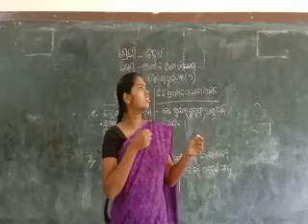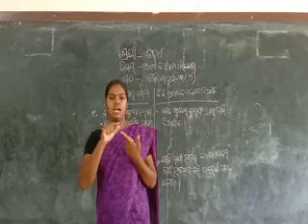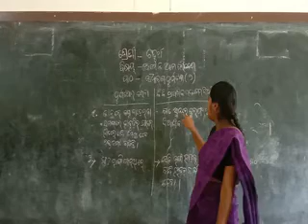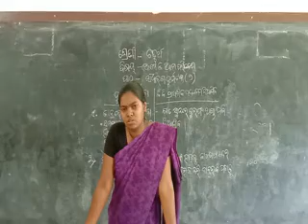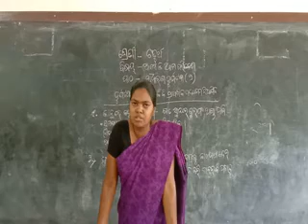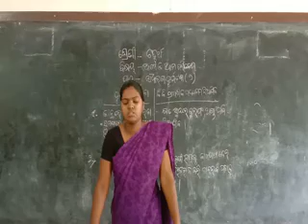ଚତୁର୍ଥ ଶ୍ରେଣୀ ସାମାଜିକ ବିଜ୍ଞାନ 10/8/2021